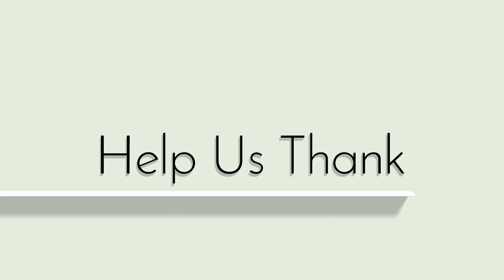Back Talk With Friends #4 - "HarleCon 2020 ROUND 2!"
Welcome to a brand NEW episode of "Back Talk with Friends” ! Episode #4
I think we tech missed a month, BUT never fear! Back Talk with Friends is back and we are at it again for HarleCon 2020 V2!!! Yes we are kicking off the adult festivities again for the second edition of HarleCon and we are going with a bit of a Halloween theme. Chatting fav halloween candies, costumes, movies, and more. We will also chat about lamest costumes and weirdest things we got while trick or treating.

Mixed up the guest list for this month! We have fellow HHWS Web TV family member and host of Willow's Pillow Talk, Willow Skylar ,and musician, Joey Mazzant. We also have the amazing crew of the Funny to Informing Podcast and What's the Fuss? Podcast! The Host of HarleCon 2020 Ms Quinn herself stops by a couple of times as well. So grab a bowl of candy, get your random crap from the closet costume, and join in on the chat as we have some fun!

Follow the people!
Willow Skylar - Willow's Pillow Talk
Joey Mazzant - @TheJoeyMazzant on Insta
Funny To Informing -Facebook.com/funnytoinforming
What's The Fuss? - Facebook.com/whatsthefusspodcast
HarleQuinarts Cosplay and Crafts - Facebook.com/harlequinartscosplay

It helps keep the lights on in the Art Cave!
Like the art on the walls? It is also the place to get the first ever Back Talk With Bauer shirt!!

Head to JBauerart to follow all of my show and art work.

Thank you to our amazing sponsor Kingdom of Comics in Melbourne, Florida. Check out the shop at Kingdom Of Comics and you can even put in an order in through there. Make sure to let them know Back Talk With Bauer sent you.